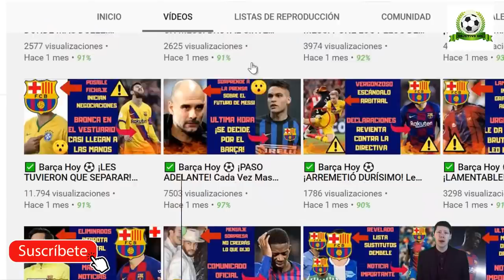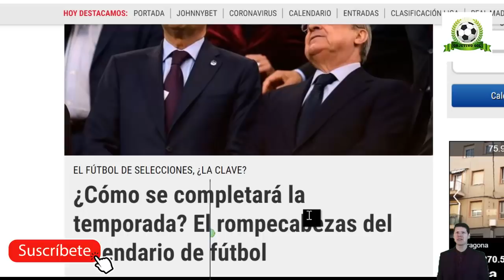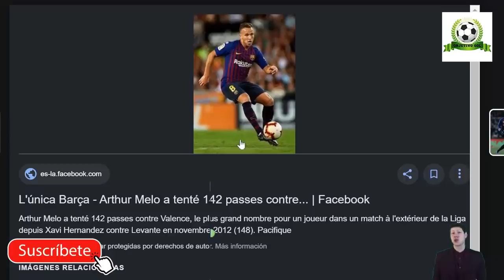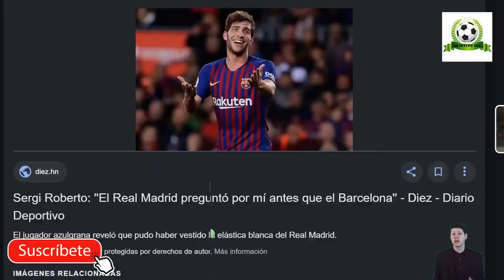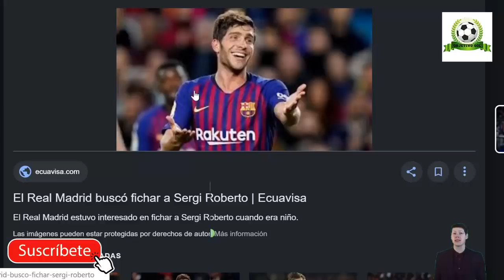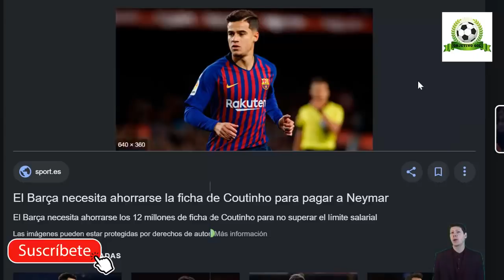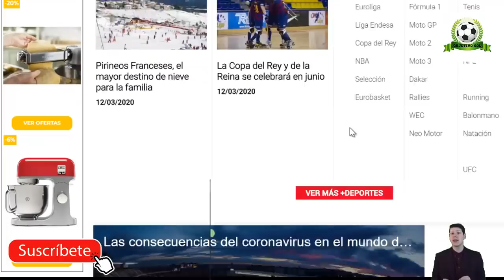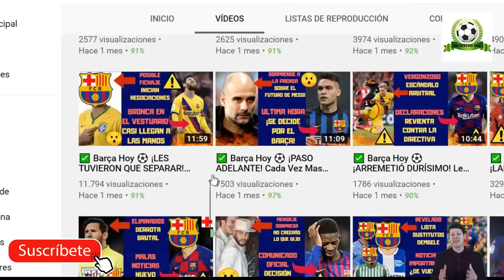✅ Barça Hoy ⚽ ¡MALAS NOTICIAS PARA MESSI! Conoce Los Detalles 🔥 12 de marzo 2020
Noticias relacionadas:
¡🚨EDU AGUIRRE 💥HUMILLADO💥 por JUANFE en el CHIRINGUITO de JUGONES🚨!
El Liverpool a la calle, el mal perder de Alexander-Arnold Lo que no se vio
CORONAVIRUS: LA LIGA SE SUSPENDE MÍNIMO HASTA ABRIL | INFORMACIÓN SOBRE EL COVID-19 DE LA OMS

Fuentes:
fcbarcelonanoticias
besoccer
fichajes net
sport